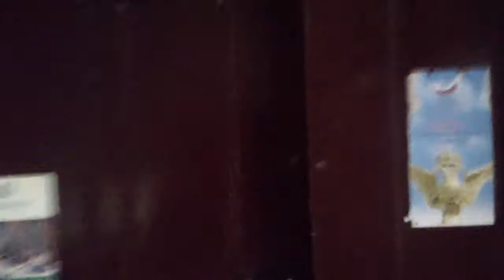18.01.13 Краснокамск, Пермский край.